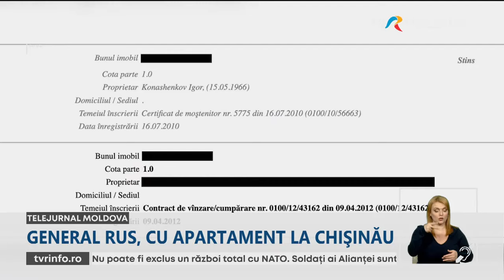General rus, cu apartament la Chișinău, investigație RISE MOLDOVA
Generalul-locotenent Igor Konașenkov, vocea oficială a Ministerului Apărării din Federația Rusă, a ascuns ani la rând în declarațiile lui de avere că deținea un apartament la Chișinău, orașul său natal, scrie RISE Moldova. Konașenkov a intrat în proprietatea imobilului în 2010, iar doi ani mai târziu l-a vândut.